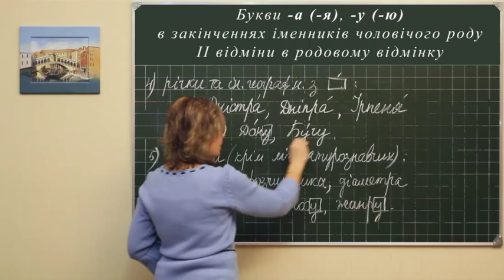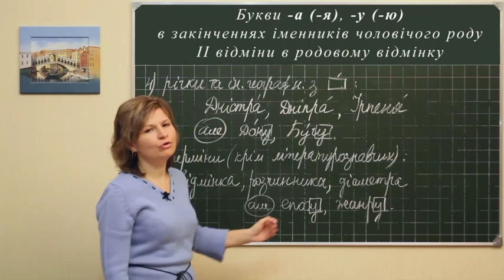Ukr m l 0298